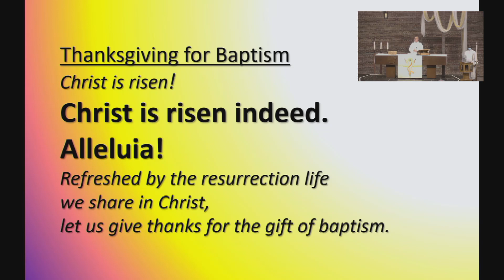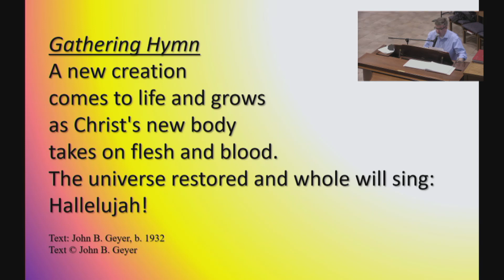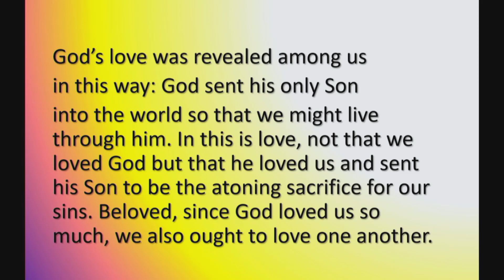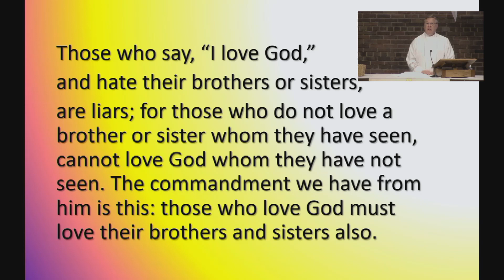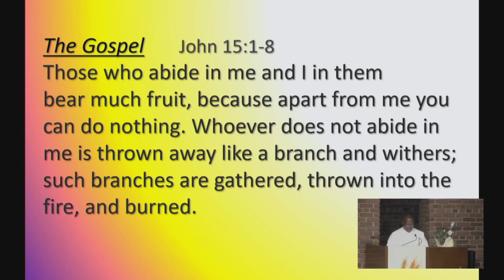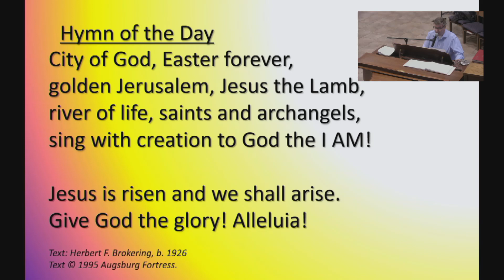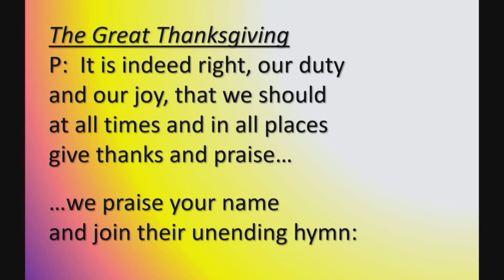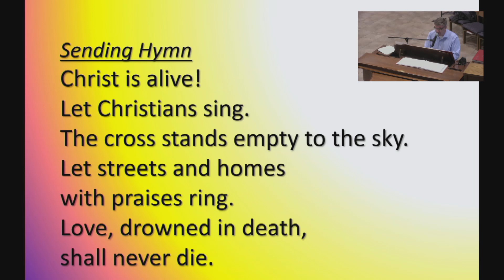Calvary Lutheran Church Sunday morning worship for 5-2-2021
Christ is Risen!  Christ is Risen Indeed, Alleluia!  Worship for 5-2-2021 with Pr. Rufus preaching and musical offering from the senior choir.